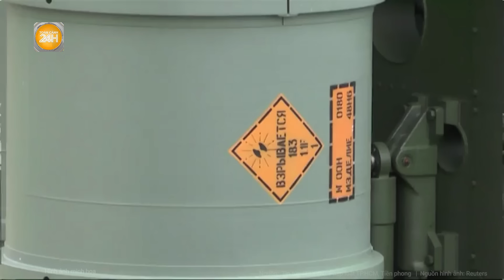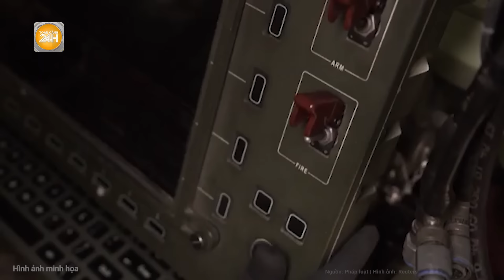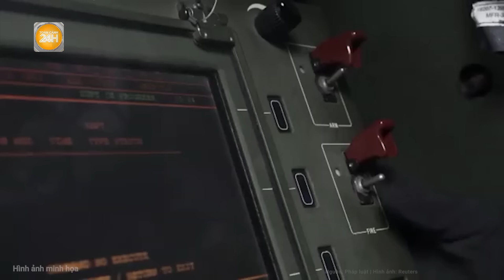Thế giới góc nhìn: Bà Harris "nổ phát súng" vào thẳng ông Trump, liệu bà có "thắng" ông Trump?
Toàn cảnh 24h | Thế giới góc nhìn: Bà Harris "nổ phát súng" vào thẳng ông Trump, liệu bà có "thắng" ông Trump?
- Bài phát biểu đầu tiên của bà Kamala Harris nhằm vào ông Trump
- Tiết lộ kế hoạch hòa bình Ukraine của ông Trump
- Nga gây áp lực lên trung tâm hậu cần quan trọng của Ukraine
- UAV Ukraine tập kích căn cứ không quân Millerovo của Nga
- Đánh giá chuyến thăm đặc biệt tới Mỹ của Thủ tướng Israel Netanyahu